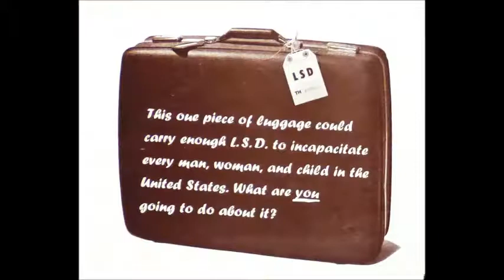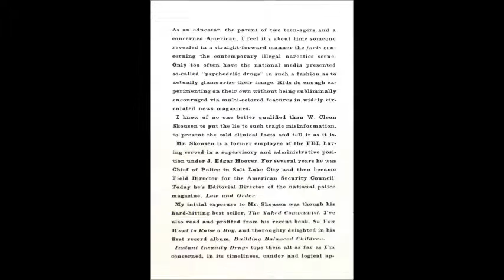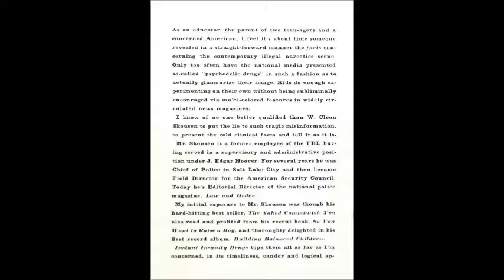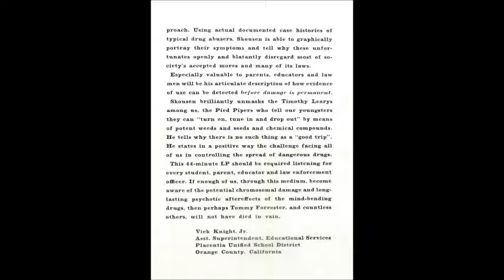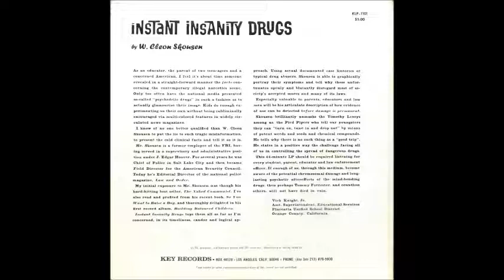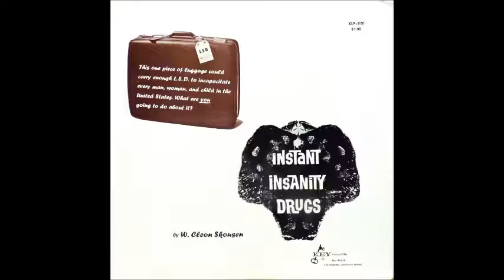C. Cleon Skousen - Instant Insanity Drugs (excerpt) [1960s LSD Educational]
C. Cleon Skousen talks about the dangers of the use of LSD from his 1968 spoken word album "Instant Insanity Drugs".